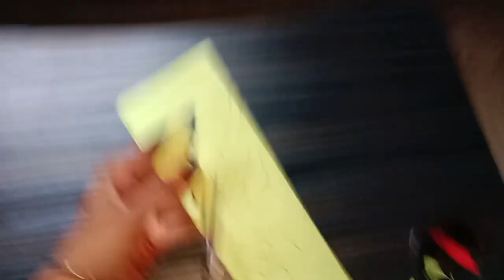DIY|Paper Decorations ideas for Party & | Paper StreamerJhalar makingl